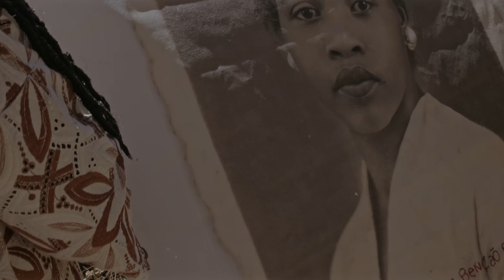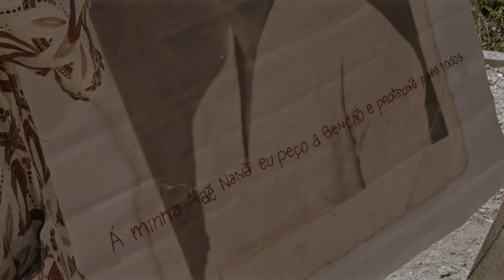Mostra Terreiros - Às Margens do Velha, de Massuelen Cristina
Mostra “Terreiros - Às Margens do Velha”, da artista e pesquisadora Massuelen Cristina, em cartaz de 22 de setembro a 06 de novembro na Galeria de Arte, localizada na Rua Bernardo Guimarães, 1600 - Lourdes - Belo Horizonte, e na plataforma mostrasbdmgcultural.org

A exposição é composta por instalações que resgatam a memória ancestral da artista. Uma das instalações traz fotografias de mulheres da família de Massuelen, impressas em tecidos com interferência de bordados da escrita de cartas antigas trocadas entre sua mãe e sua tia. Além disso, a mostra apresenta uma proposta auditiva com cantos que a artista aprendeu às margens do Rio das Velhas, em Sabará.

Diariamente: 10h às 18h
Quinta-feira: 10h às 21h

Entrada gratuita

Imagens e som: Júlia Lage e Lucas Morais
Montagem: Lucas Morais
Artista: Massuelen Cristina
Designer: Maria T Morais e Rafael Amato